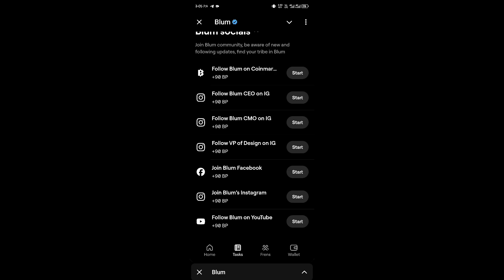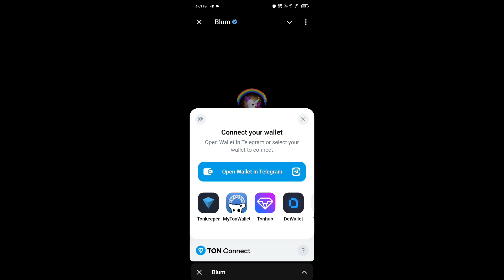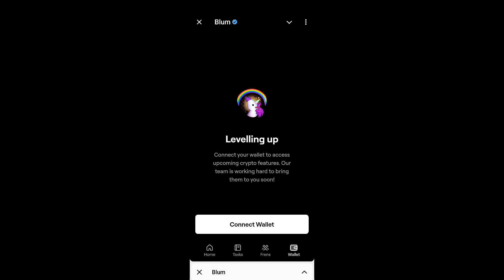Blum connect wallet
সবাই ডেসক্রিপশনে দেয়া লিঙ্ক থেকে জয়েন করুন